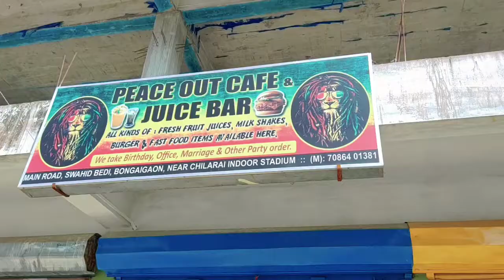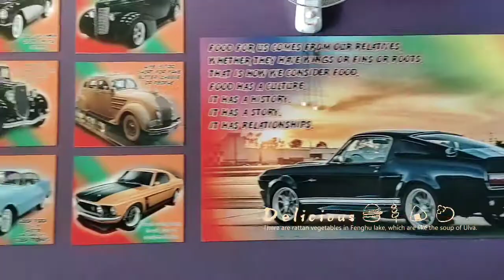Juice Bar in Bongaigaon Town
This place is serving with Snacks and Juice
Located in Bongaigaon Town, near Borpara, Assam